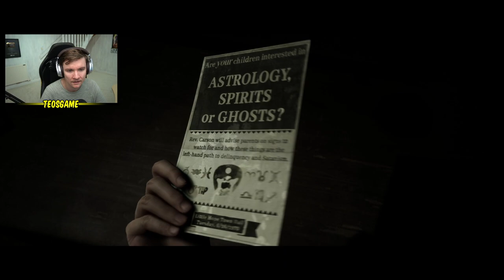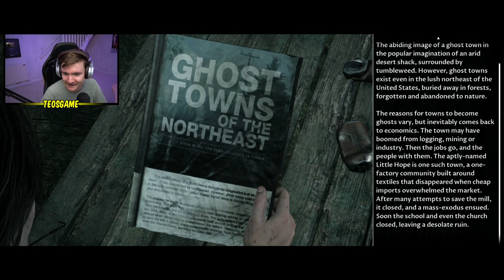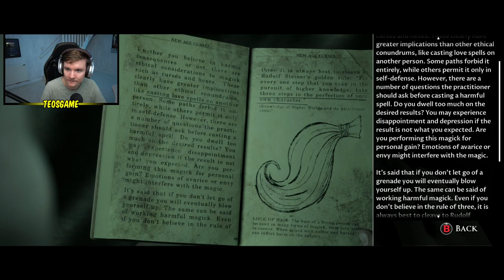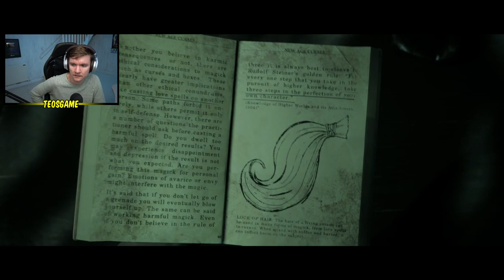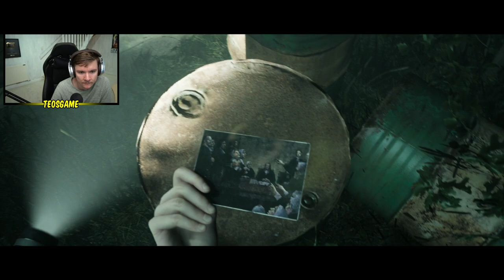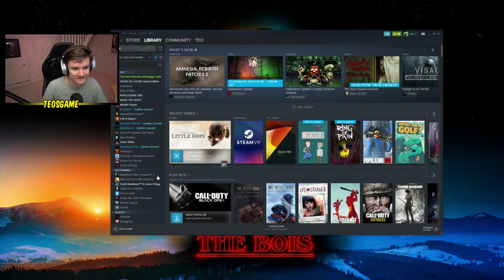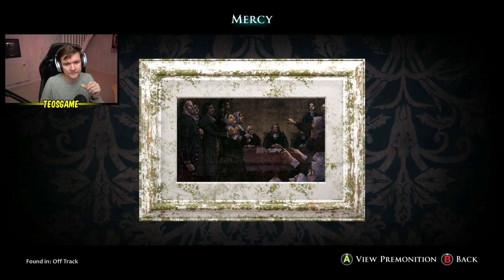Teo and Flash lose their minds in Little Hope part 1